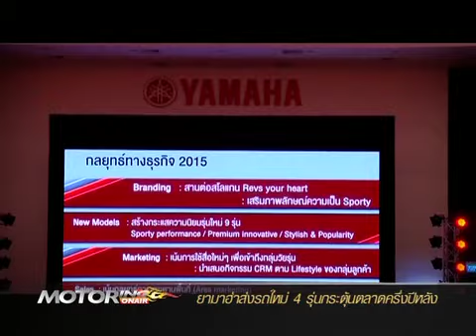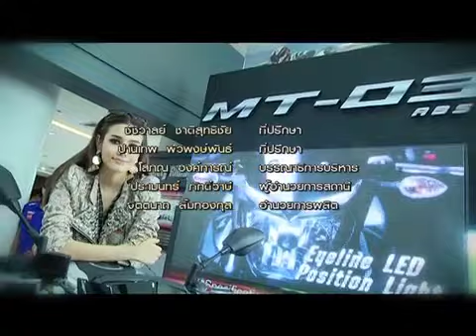b4 motoring onair 290858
motoring update ยามาฮ่า เปิดตัวมอเตอร์ไซค์ 4 รุ่น กระตุ้นยอดขายครึ่งปีหลัง นำโดย “MT-03” เน็กเก็ตสปอร์ตขุมพลัง 321 ซีซี.ส่วนอีก 3 รุ่นในกลุ่มสกู๊ตเตอร์ “GT125”, “Fino125” และ “NMAX” และนิสสันประกาศแชมป์ นิสสัน จีที อคาเดมี ประเทศไทย 2015